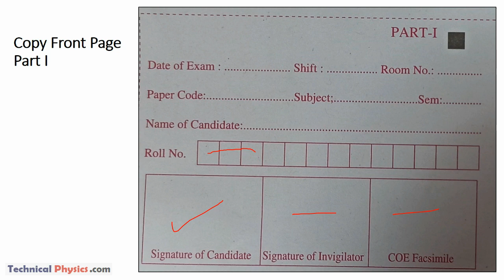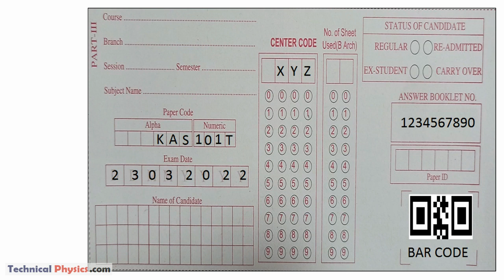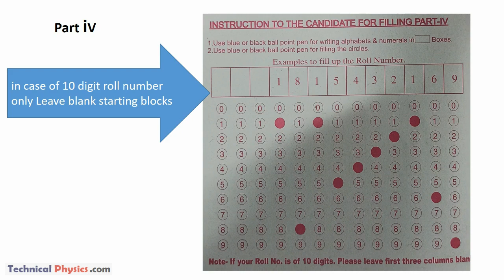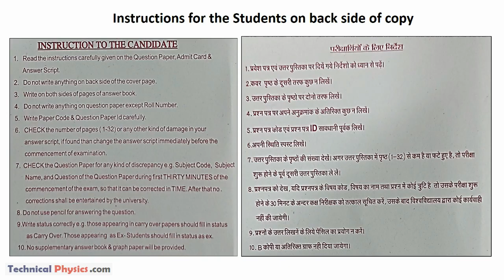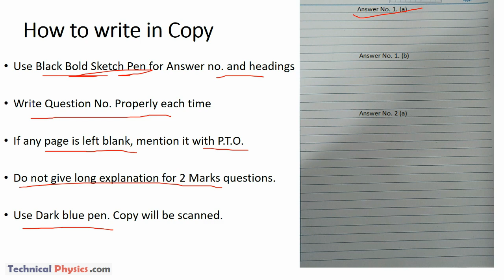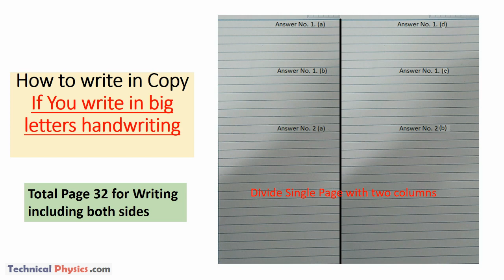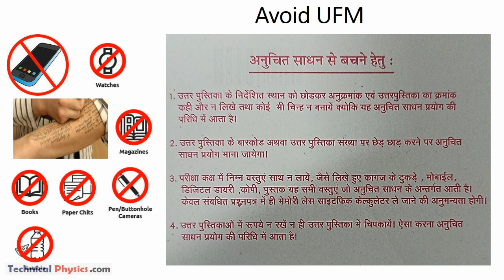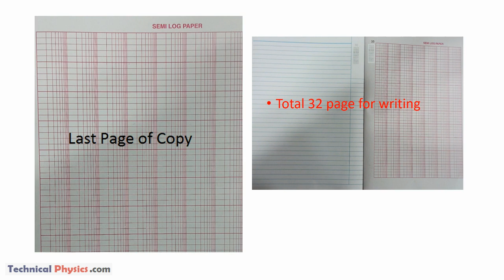AKTU Exam instructions for Students युनिवर्सिटी के चक्कर लगाने से बचना है तो पूरा वीडियो जरुर देखें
हैल्लो फ्यूचर लीडर्स युनिवर्सिटी के चक्कर लगाने से बचना है तो पूरा वीडियो जरुर देखें
कई बार स्टूडेंट्स एग्जाम कॉपी के फर्स्ट पेज को भरते समय मिस्टेक्स कर देते हैं जिसकी वजह से उन्हें भारी नुक्सान उठाना पड़ता है तो उन्ही मिस्टेक्स को अवॉयड करिए वीडयो देखिये

वीडियो को देर तक पढ़ने के लिए पॉज बटन का उपयोग करें
Hi

Your Likes, Comments & Share are our motivation. Thanks for it.

► About this video:
This video is very useful for graduation physics courses like engineering physics AKTU students, BSc Physics in hindi students, and all other who need to know about this topic. This topics is the most important topic of Physics for various universities like BHU Banaras Hindu University, Varanasi, Delhi University, IIT Physics,Indian Institute of Technology (IIT) Bombay, Indian Institute of Science (IISc) – Bangalore,Tata Institute of Fundamental Research (TIFR) Mumbai, Mumbai University, Lucknow University, AMU Aligarh,
This video will help to understand the topics related to

Regards From
Dr. AshutoshPandey
TechnicalPhysics